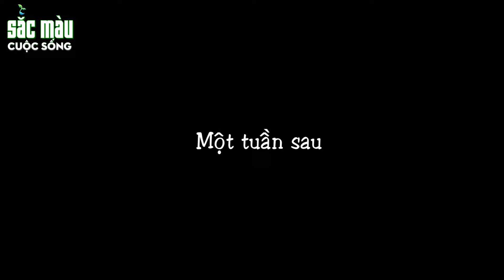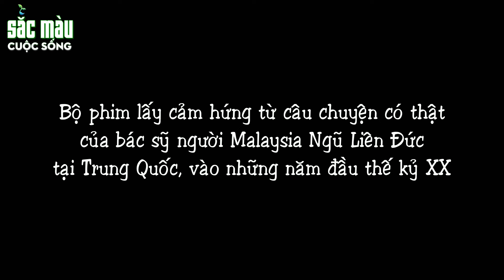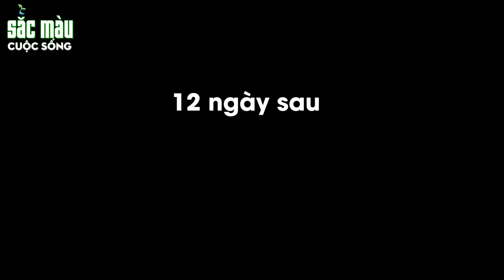SỰ TÍCH ĂN KHÔNG NÓI CÓ | TRUYỆN CỔ TÍCH | PHIM HOẠT HÌNH | HOẠT HÌNH HAY | SẮC MÀU CUỘC SỐNG 2024